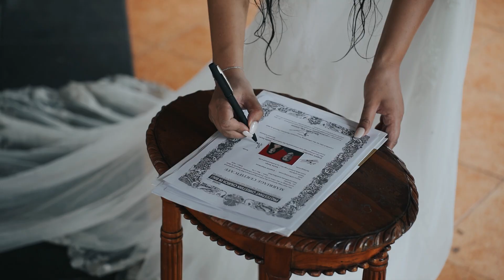Bali Waterfall Wedding of Leing & Lwi HIGHLIGHT revision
Planner By Bali Moon Wedding
Video By Marvelous Film